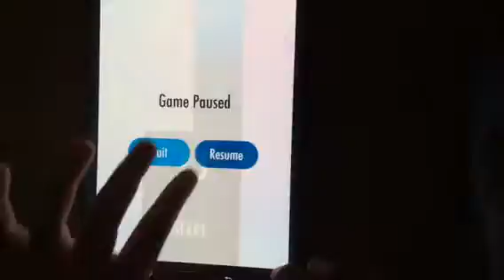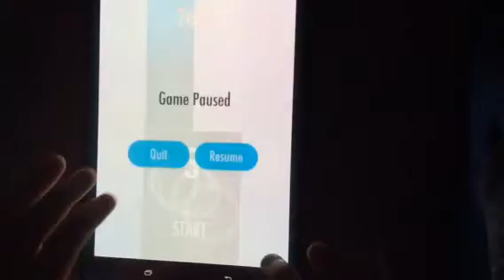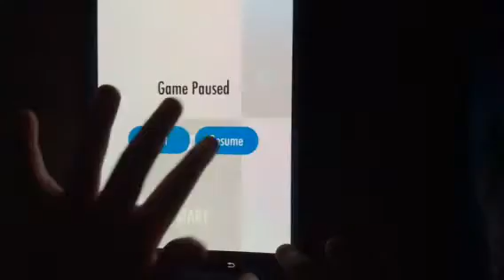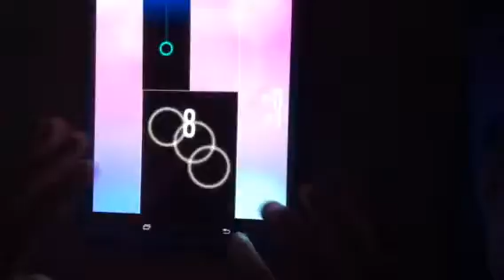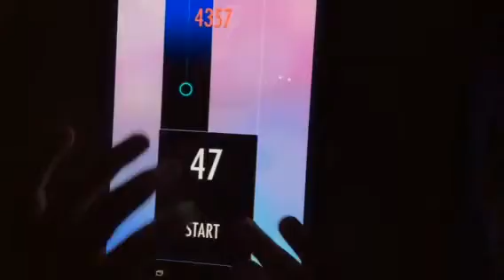Piano Tiles 2 Modded By Beepy - PoF 4 4568 (Big Tiles Kill Me If I Didn't Pause)